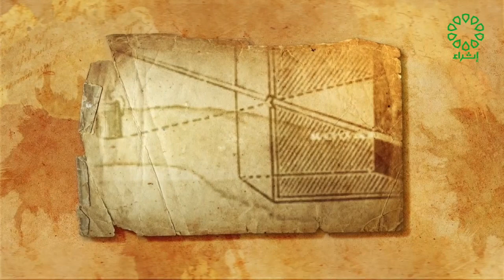علماء مسلمون تاريخ الحلقة 26 9 2022